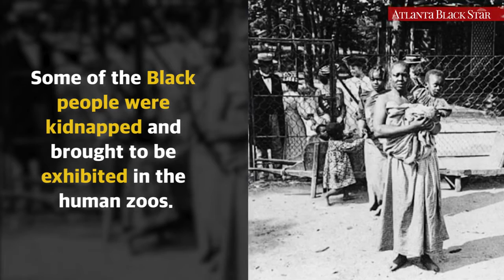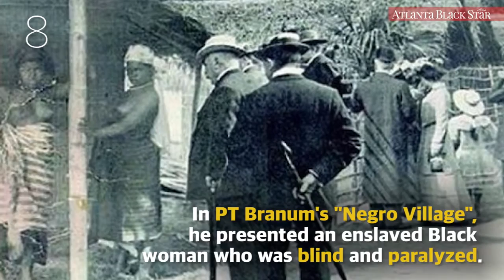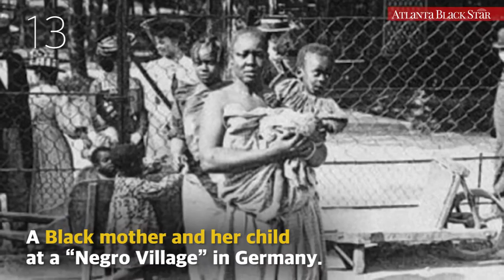Melanated people kidnapped and placed in Hueman zoo's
This story was covered by Atlanta Black Star. It tells the story of melanated people being placed into Hueman zoo's another form of Slavery. Many were kidnapped from Africa. Inhueman treatment then, inhueman treatment now. How will we help change this forever???